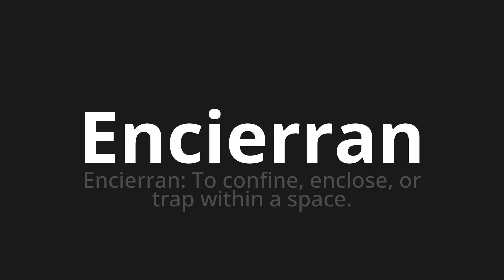How to pronounce Encierran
Master the Pronunciation of 'Encierran which means contain' - which means : They contain: to confine, enclose, or trap with to Space. 📝 with @PronunciationSpanish 🎓🗣️ - [Your Guide to Spanish]

Learn to pronounce 'Encierran' perfectly in Spanish with our easy and engaging tutorial by @PronunciationSpanish! 📖📽️ In this comprehensive video, we provide you with native speaker examples 🗣️👂 and phonetic breakdowns 🎵 to ensure you get the pronunciation just right.

How to say They contain in Spanish